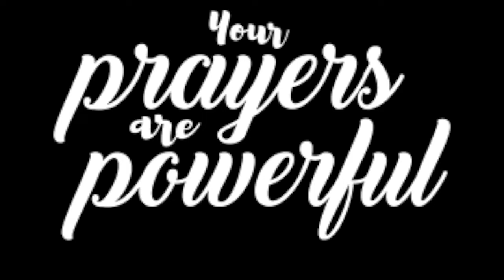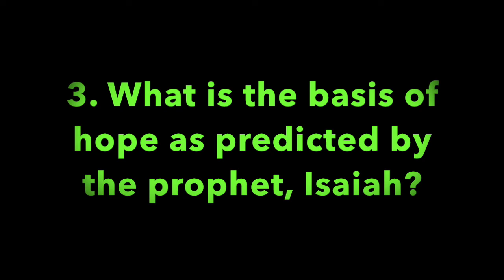Pleasant Green Sunday School Lesson 12-19-2021, Rev. Mary Tillman